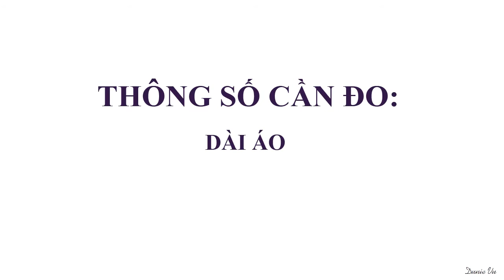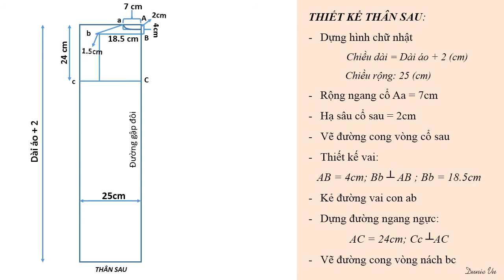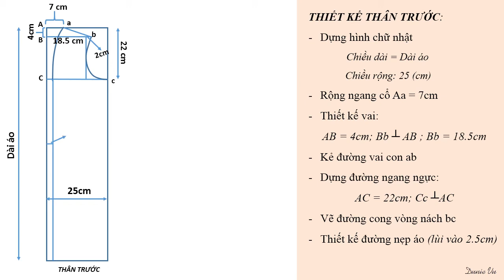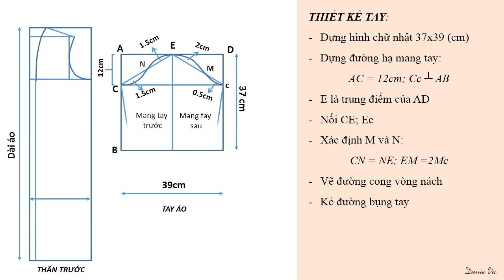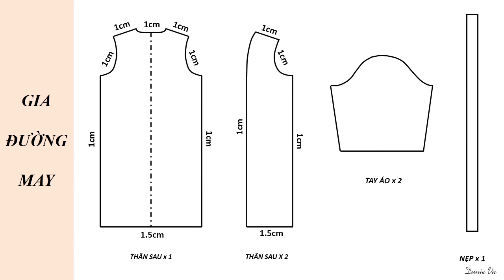DIY Kimono Beachwear Pattern | Cách Thiết Kế Áo Choàng Đi Biển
Video mình hướng dẫn cách thiết kế một chiếc áo choàng, kiểu dáng dài, form rộng, chất liệu voan mỏng dùng để mặc cho những dịp đi biển. Theo dõi video để có thể tự mình thiết kế và cắt may được một chiếc áo choàng đi biển cho bản thân mình nhé.

Xem thêm video DIY - RECYCLE OLD JEANS INTO A CROPTOP | Cách Tái Chế Quần Jeans Cũ Thành Croptop tại

This video is about how to make a Kimono beachwear pattern.